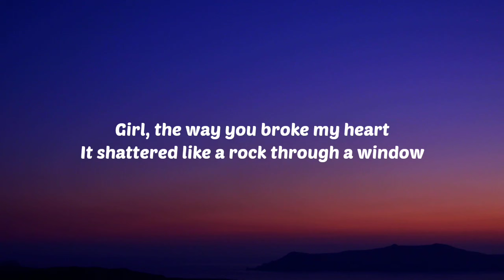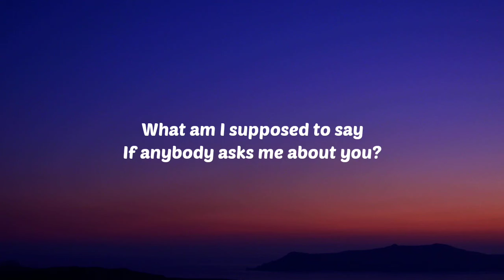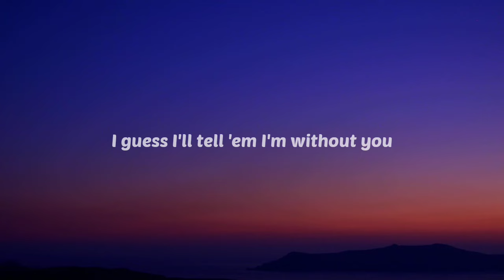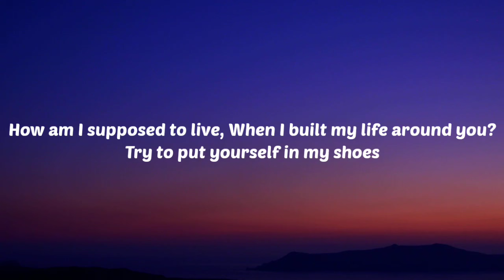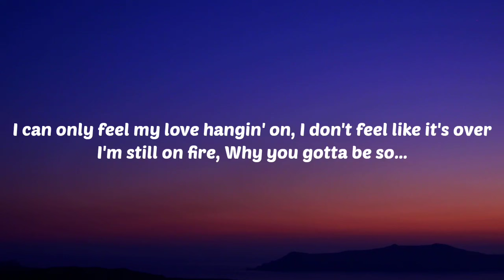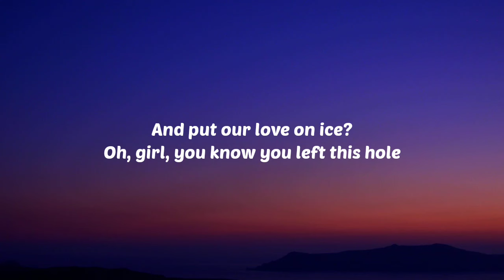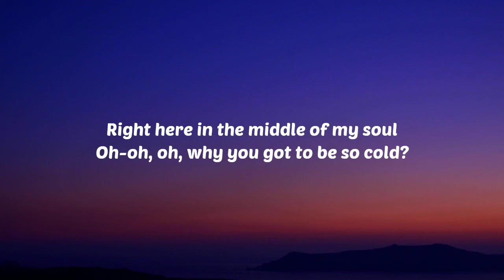Chris Stapleton - Cold (Lyrics)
Lyrics:

[Verse 1]
Girl, the way you broke my heart
It shattered like a rock through a window
I thought we had it so good
Never really saw this comin'

[Chorus]
Oh, why you got to be so cold?
Why you got to go and cut me like a knife
And put our love on ice?
Oh, girl, you know you left this hole
Right here in the middle of my soul
Oh-oh, oh, why you got to be so cold?

[Verse 2]
What am I supposed to say
If anybody asks me about you?
I guess I'll tell 'em I'm without you
How am I supposed to live
When I built my life around you?
Try to put yourself in my shoes

[Bridge]
I can only feel my love hangin' on
I don't feel like it's over
I'm still on fire

[Instrumental Break / Guitar Solo]

[Outro]
Why you got to be so cold?
You got to be so cold